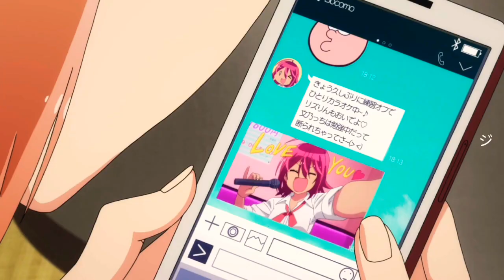Boku-tachi wa Benkyou ga Dekinai 「AMV」- Afraid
► Anime :
• Boku-tachi wa Benkyou ga Dekinai Capítulo 02
• Boku-tachi wa Benkyou ga Dekinai Episode 02
• Boku-tachi wa Benkyou ga Dekinai Opening / Eding

►Song: KUURO - Afraid of the Dark (feat. Sophiya)

《• Spring Season •》

- Aikatsu Friends!: Kagayaki no Jewel
- BAKUMATSU Crisis
- Boku-tachi wa Benkyou ga Dekinai
- Bungou Stray Dogs
- Carole & Tuesday
- Diamond no Ace Act II
- Fairy Gone
- Fruits Basket
- Gunjou no Magmel
- Hachigatsu no Cinderella Nine
- Hangyaku-sei Million Arthur 2
- Hi no Tori: Dogo Onsen-hen
- Hitoribocchi no Marumaru Seikatsu
- Kenja no Mago
- Kidou Senshi Gundam: The Origin
- Zenya Akai Suisei
- Kimetsu no Yaiba
- KING OF PRISM
- Shiny Seven Stars-
- Kono Oto Tomare!
- Konoyo no Hate de Koi o Utau Shoujo YU-NO
- Mayonaka no Occult Koumuin
- Mix!
- Namu Amida Butsu!: Rendai UTENA
- Nande Koko ni Sensei ga!?
- One Punch Man 2
- RobiHachi!
- Sarazanmai
- Sewayaki Kitsune no Senko-san
- Shingeki no Kyojin 3 Part 2
- Shoumetsu Toshi
- Yatogame-chan Kansatsu Nikki

《• Movies Anime 2019 •》

- Birthday Wonderland
- Eiga Doraemon: Nobita no Getsumen Tansa-ki
- Frame Arms Girl: Kyakkyau Fufu na Wonderland
- Girls und Panzer Saishuushou 2
- Hakubo
- Hibike! Euphonium: Chikai no Finale
- Kaijuu no Kodomo
- Koutetsujou no Kabaneri: Unato Kessen
- LAIDBACKERS
- Meitantei Conan Movie 23: Konjou no Fist
- Pandora to Akubi: Kouya no Juugeki-sen - Promare
- Seishun Buta Yarou wa Yumemiru Shoujo no Yume wo Minai Movie
- Ta ga Tame no Alchemist
- Uta no?Prince-sama? Maji Love Kingdom Movie

《• Short Animes •》

- Chou Kadou Girl 1/6
- Cinderella Girls Gekijou CLIMAX SEASON
- Isekai Quartet
- Joshikausei
- Midara na Ao-chan wa Benkyou ga Dekinai
- Nobunaga-sensei no Osanazuma
- Senryuu Shoujo
- Strike Witches 501 Butai Hasshin Shima